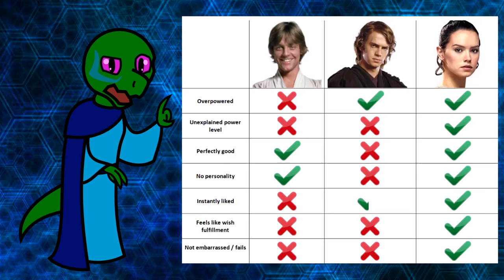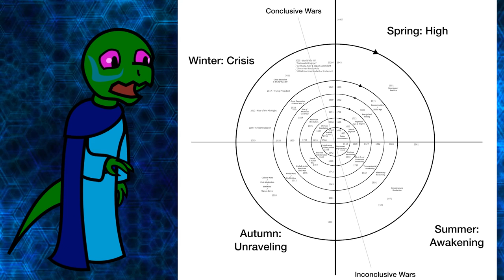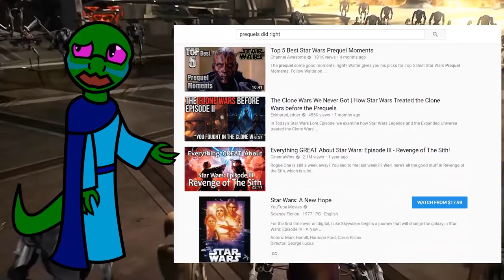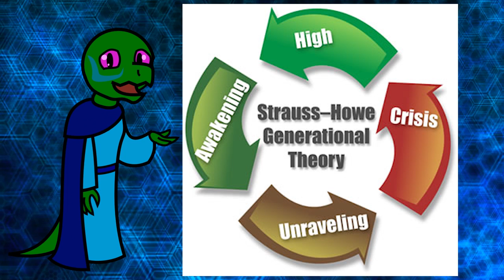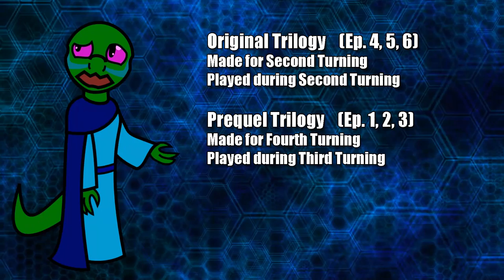Star Wars and the Fourth Turning